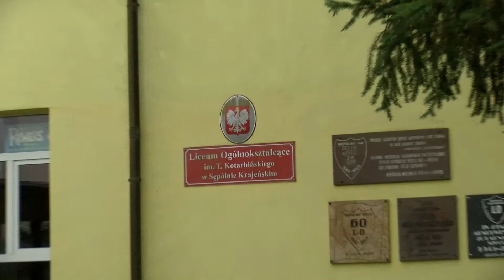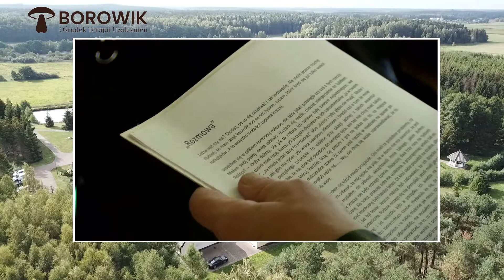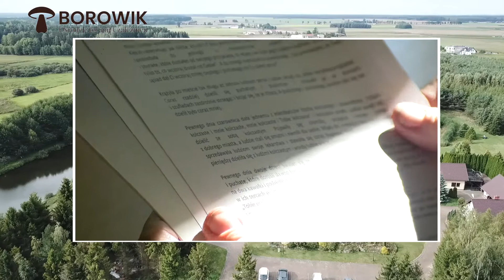lekcja o uzależnieniach